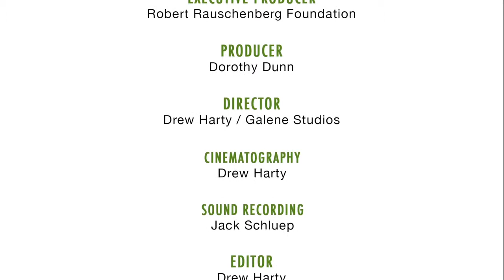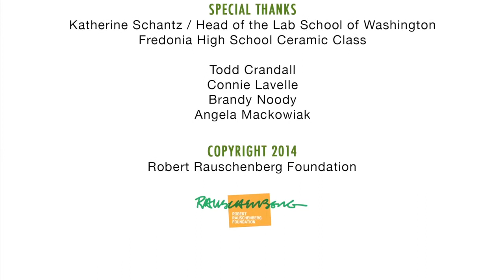Teachers Leading Change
ROBERT RAUSCHENBERG FOUNDATION

This video was done for the Robert Rauschenberg Foundation. Teachers Leading Change shows how the LAB School of Washington's annual Power of Arts conference inspires teachers to create change in their schools. The script was developed in collaboration with Drew Harty.